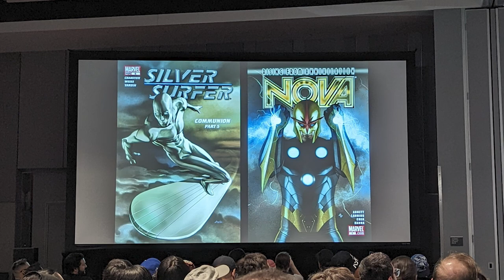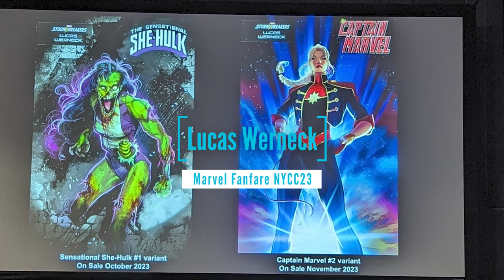Marvel Fanfare Pics w/ Frank Miller at New York Comic Com 23.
Photos from Marvel Fanfare at NYCC 2023 with Frank Miller, John Romita Jr, Adi Granov, Steve McNiven, Elena Casagrande, and Lucas Werneck.

Comic Books !!!